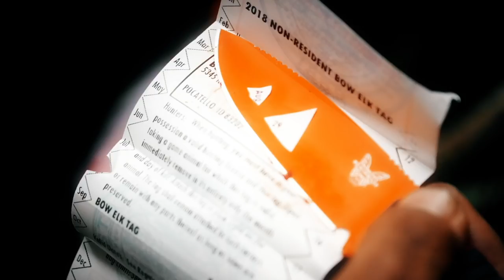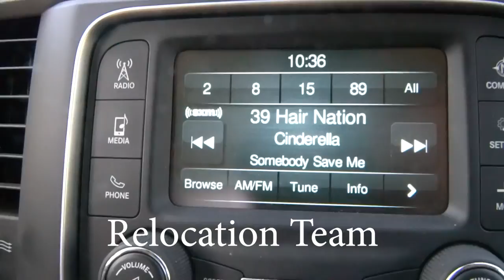RUNNING FROM WILDFIRE EP-32 LAND OF THE FREE 2.0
Today we split up in two teams and try totally different locations. We also find ourselves in the face of a forest fire right at dark.

Carrollton appears courtesy of Centricity Music
from the album ‘’‘Made For This - Single“,
(P) Centricity Music